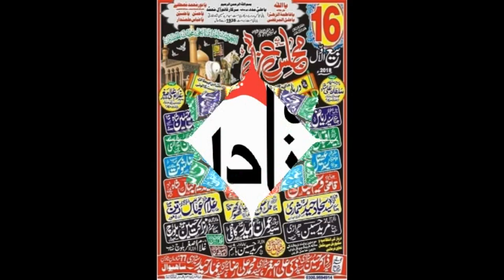Zakir Nazakat Hussain Baloch I 16 Rabi ul Awal 2018 | YadGar Majlis I Darbar Mast Sarkar Sahiwal